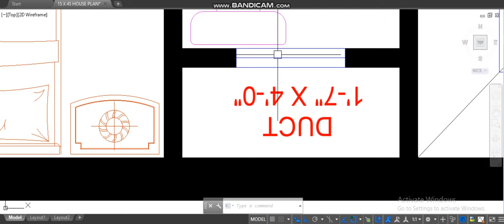15 x 45 (75gaj) house plan with car parking 675sqft 1bhk house plan with car parking (Hindi/Urdu).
15 x 45 (75gaj) house plan with car parking 675sqft 1bhk house plan with car parking (Hindi/Urdu).